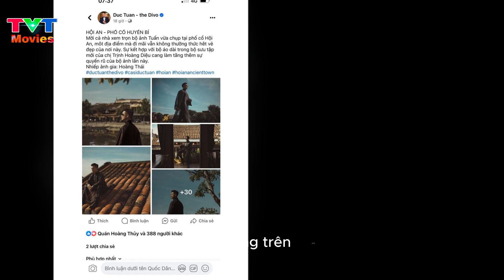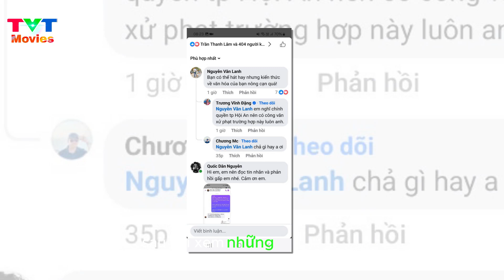Ca sĩ Đức Tuấn đứng chụp hình trên mái nhà phố cổ Hội An gây phẫn nộ | TVT Movies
Nhiều người dân Hội An, yêu phố cổ Hội An (Quảng Nam) đã phản ứng gay gắt sau khi xem một số tấm hình ca sĩ Đức Tuấn đứng trên mái nhà phố cổ được ca sĩ này đăng trên trang cá nhân.